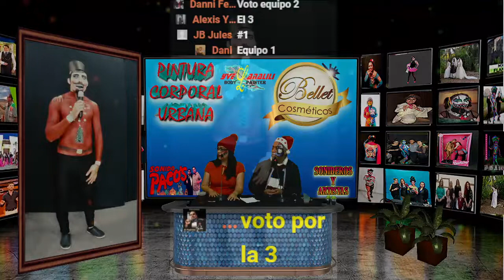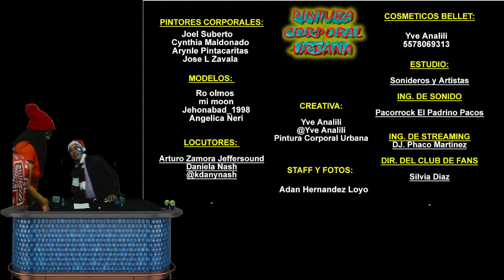Pintura Corporal Urbana Programa 5 Tema Arte Navideño Yve Analili, Arturo y Daniela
Pintura Corporal Urbana ( Urban Body Paint) Programa 5 Tema Arte Navideño, En Este Programa Tenemos A Los Painters Y Modelos: Painter Jose Luis Zavala Y Su Modelo Angelica Neri, Painter Araled Y Su Modelo Jeonavas, Painter Suber Y Su Modelo Rocio Olmos, Painter Cinthia Maldonado Y Su Modelo Minerva, Pintura Corporal Urbana Es Un Programa Donde Se Dan A Conoser Painters Y Modelos Con Su Arte Del Body Paint Y Es Totalmente Incluyente Donde Cualquiera Puede Participar, La Directora Del Programa Es Yve Analili, Conductores: Daniela Nash Y Arturo Jeffersoud, Striming Y Video Mister D.J. Pollo 69, Manager Pacorrock El Padrino, Medios Redes Sociales Silvia Diaz, Patrocinador Cosmeticos Bellet Y Grabado Y Trasmitido En El Estudio De Sonido Pacos, Difundido Por Sonideros Y Artistas, Disfrutenlo